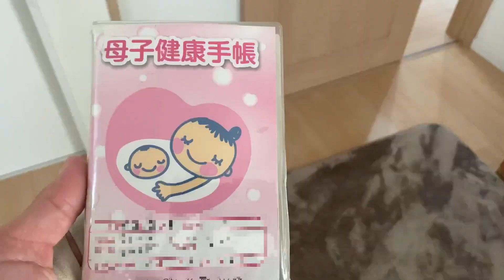9歳娘と35歳オヤジの朝の様子。娘を病院へ連れて行きました！【モーニングルーティン】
このチャンネルは、ごく普通の35歳産廃運転手の平凡な日常を撮ったものを中心に、ほぼ毎日投稿しております！

広島県のあちこちを走り回ってます！

運転手風景、ドライブ、雑談、独り言などなど…

飾らず、素の自分でやっていきます！